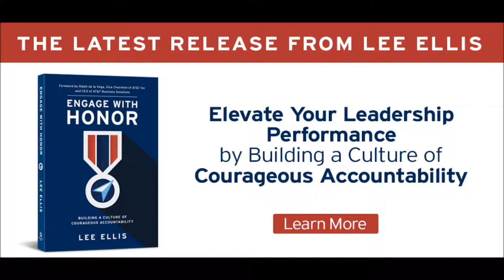Lee Ellis Interview on the KID Radio - Presidential Election & Accountability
Lee Ellis was a recent guest on KID Radio on the topic of leadership courage, accountability, and the current Presidential Election. WIth a faithful collection of listeners each day, KID Radio features the best in current events and human interest stories regionally and nationwide.

Lee's latest book is "Engage with Honor - Building a Culture of Courageous Accountability" where he builds a practical leadership model based on his own experience as a Vietnam POW for more than five years in Hanoi.

For more information on "Engage with Honor", go or check with your favorite book retailer. For more information on KID Radio, go